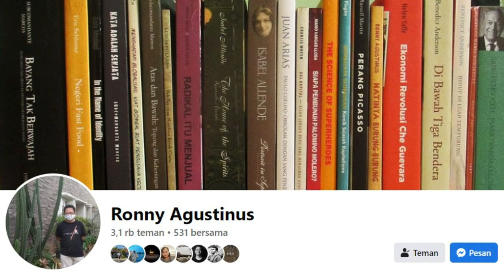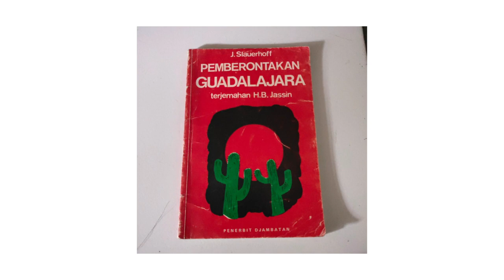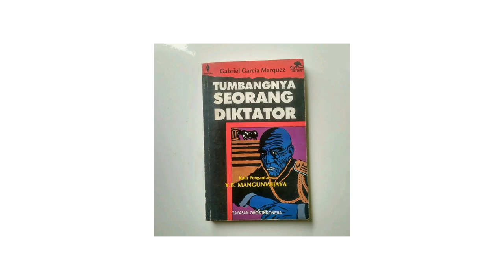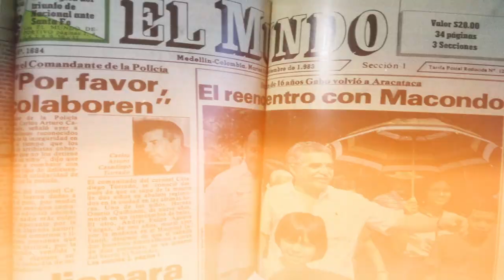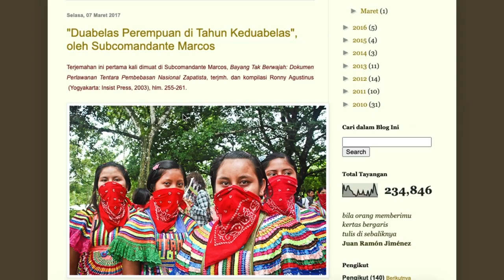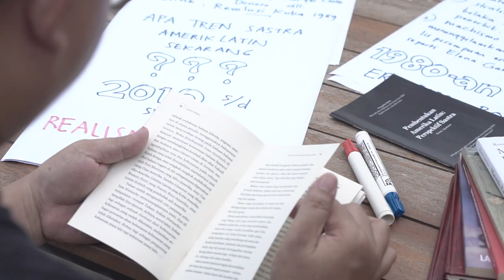Ronny Agustinus: Tertarik pada Sastra Amerika Latin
Ronny Agustinus, dikenal sebagai salah satu pemerhati sekaligus penerjemah sastra Amerika Latin. Lewat video ini, Ronny Agustinus menceritakan awal mula persinggungan dan ketertarikan dengan sastra Amerika Latin, menjabarkan faktor penyebab El-Boom, hingga kemiripan-kemiripan fenomena Amerika Latin dengan Indonesia dalam beberapa persinggungan.